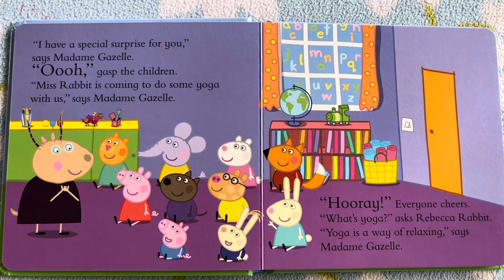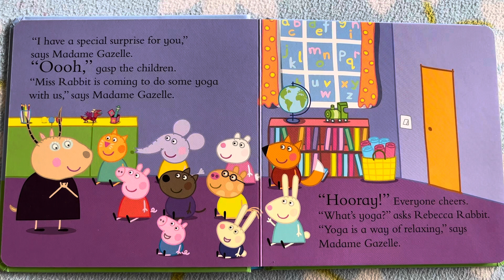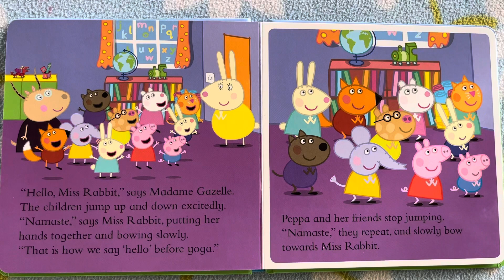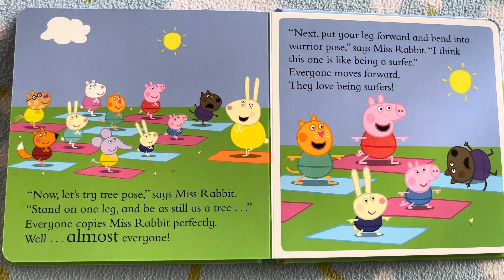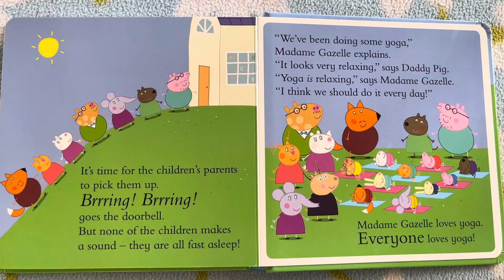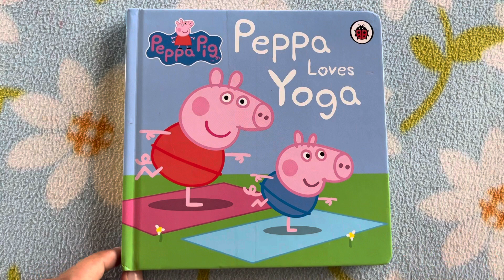Peppa Pig/ Peppa Pig Story/ Peppa Loves Yoga/ Amazing Video/